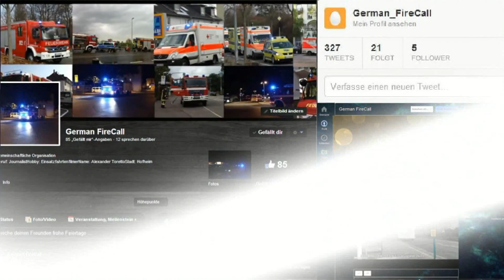WLF AB-Atemschutz BF Wiesbaden FW 2 Kastel im Einsatz beim Hochhausbrand in Wiesbaden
«Hochhausbrand in Wiesbaden»

► Das Wechselladerfahrzeug der Berufsfeuerwehr Wiesbaden der Feuerwache 2 im Stadtteil Kastel ist bei einem Einsatz im Kureck in Wiesbaden bei einem Hochhausbrand. Das Fahrzeug läuft mit dem Funkrufnahmen "Florian Wiesbaden 2/66-1". Das Wechselladerfahrzeug war mit dem AB-Atemschutz für die Versorgung der Atemschutzgeräte an die Einsatzstelle gerufen worden.

► Bei dem Einsatz brannte das 3. Stockwerk des Hochhauses komplett aus und das Feuer griff sogar auf das 4. Stockwerk über. Der Einsatz dauerte über 5 Stunden und forderte die Kräfte alle 3 Wachen sowie 4 Freiwillige Feuerwehren.

• Einsatzkräfte am Einsatzort •

• Löschzug Feuerwache 1 (mit Reserve-LF 16/12)
• LF 16/12 +  WLF AB-Atemschutz + WLF AB-Sozial Feuerwache 2
• LF 16/12 Feuerwache 3
• LF 8/6 + MTF FF Stadtmitte
• LF 8/6 FF Sonnenberg
• LF 8/6 FF Erbenheim
• TSF FF Rambach
• RTW 7/83-1 RW Mitte
• Mehrere FuStW's L-POL

• Presseberichte •

• Video's •

«Highrise fire in Wiesbaden»

In this operation a fire has broken out in a highrise in Wiesbaden. Locally there were all 3 fire stations and 4 voluntary fire departments. It tooks over 5 hours to extinguish the fire till the operation was done.

• Funkrufnahme •

WLF AB-Atemschutz = Florian Wiesbaden 2/66-1

• Bezeichnungen •

WLF = Wechselladerfahrzeug
AB = Abrollbehälter

• Details •

Videoaufnahmeort: Wiesbaden
Videoaufnahmedatum: 03. Februar 2013 ; 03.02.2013
Videoaufnahmeuhrzeit: ca. 10:30 Uhr
Videoaufnahmelocation: Taunusstraße (R+V Hochhaus)

«Einsatzfahrten-Filmer»

Einsatzfahrten-Filmer wie Ich filmen Einsatzfahrzeuge jeder Art auf Einsatzfahrt. Die Personen oder andere Sachen , die auf den Videos zu sehen sind bis auf die Einsatzfahrzeuge sind Beiwerk.

«Pressemitglied»

Ich, als Pressemitglied im Rhein-Main-Taunus Gebiet habe das Recht, an Einsatzstellen sowie Übungen oder anderen Situationen zu filmen.

MySpace: Folgt!
Google+: Folgt!
Flickr: Folgt!

Skype: Folgt!
ICQ: Folgt!
MSN: Folgt!

«Informationen»

Telefon: Folgt!
Handy: Folgt!

«Wichtiges»

Wenn ihr Fragen , Beschwerden oder andere art der Kritik habt , schreibt mir doch eine E-Mail an "Folgt"!

«Rules»

Jeder , der meine Videos sieht ist berechtigt zu Kommentieren , zu Liken , zu Disliken oder sonstiges. Ich bitte jedoch darum , konstruktive Kritik auszuüben.

© Das Copyright der Videos liegt allein bei mir , Alexander Toretto! Jeder Verstoß gegen das Copyright-Gesetz , auch jeder Versuch wird zur Anzeige gebracht und bestraft! ©